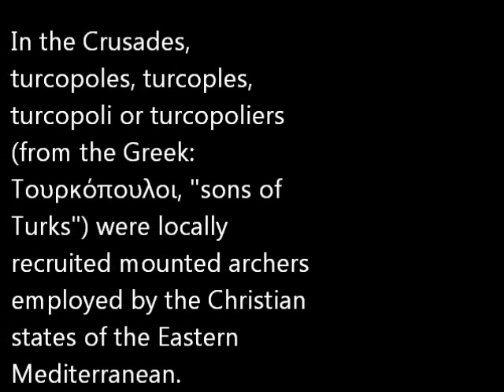Turcopoles The Christianized Turkic Army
In the Crusades, turcopoles, turcoples, turcopoli or turcopoliers (from the Greek: Τουρκόπουλοι, "sons of Turks") were locally recruited mounted archers employed by the Christian states of the Eastern Mediterranean.

History

The crusaders first encountered turcopoles in the Byzantine army during the First Crusade. These auxiliaries were the children of mixed Greek and Turkish parentage, and were at least nominally Christian although some may have been practising Muslims. Some Byzantine turcopole units accompanied the First Crusade and may have provided a model for the employment of indigenous auxiliary light horse in the crusader states.
In the crusader states the turcopoles were not necessarily Turkish or mixed-race mercenaries, but many were probably recruited from Christianized Seljuqs, or from Syrian Eastern Orthodox Christians under crusader rule. In the Holy Land, turcopoles were more lightly armoured than knights and were armed with lances and bows to help combat the more mobile Muslim forces. They served as light cavalry: skirmishers, scouts, and mounted archers, and sometimes rode as a second line in a charge, to back up the Frankish knights and sergeants. Turcopoles had lighter and faster horses than the western mounted troops and wore much lighter armour. Usually this comprised only a quilted aketon or jerkin and a conical steel helmet.[1]
There were turcopoles in the secular armies of Outremer but they were also often found in the ranks of the military orders. In the military orders turcopoles had lower status than the Frankish sergeants, and were subject to various restrictions, including eating at a separate table from the other mounted soldiers.
The turcopoles had their own leaders called Turcopoliers, who were higher in rank than normal sergeants, at least in battle. The senior office-holders of the Knights Templar included a Turcopolier who commanded both the mercenary cavalry recruited by the Order in the East and the sergeant-Brothers.[2] The personal attendants of the Grand Master of the Temple included a turcopole[3] - possibly as an interpreter or orderly.
At the decisive Battle of Hattin in 1187 the Historia Regni Hierosolymitani records 4,000 turcopoles as being part of the defeated Christian army. However the historian Steven Runciman considers this number exaggerated, and notes that the Moslem light cavalry present were probably better armed than the turcopoles.[4]
The Mamluks considered turcopoles to be traitors and apostates and killed all those whom they captured. The turcopoles who survived the Fall of Acre followed the military orders out of the Holy Land and were established on Cyprus with the Knights Templar and Rhodes and Malta with the Knights Hospitaller. The Teutonic Order also called its own native light cavalry the "Turkopolen".